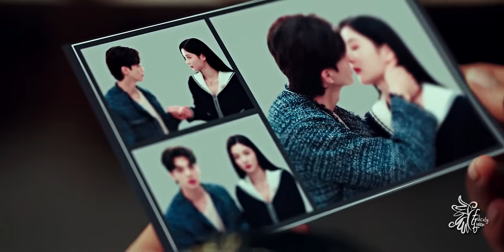Do Hee & Gu Won » Love story.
❝- Your time goes by too fast. - That's what makes this moment even more precious.❞

► Coloring = mine
► Program = Sony Vegas 15